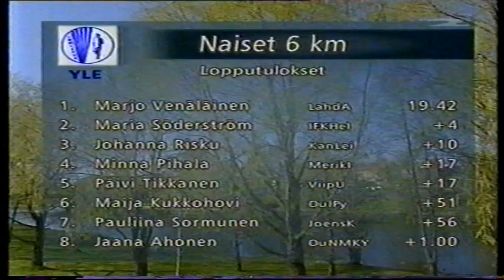SM-maastot Lapua 2002 osa 2/4